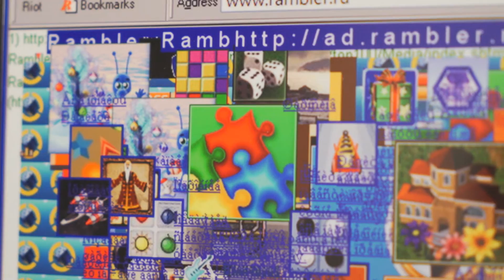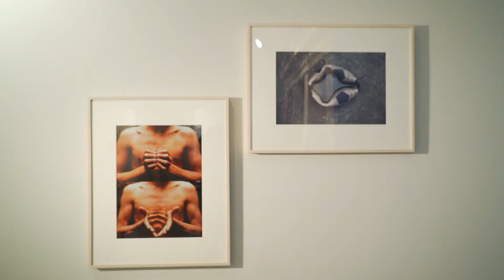Art of the 90s at Montclair Art Museum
Montclair Art Museum has mounted the first major American exhibit of art created in the 1990s – between the fall of the Berlin Wall and 9/11. Come As You Are: Art of the 1990s features the art that defined an era; it’s politics, and it’s technological and cultural breakthroughs. The title of the show is borrowed from the soundtrack of the 90s. “Come As You Are” was a hit single off of Nirvana’s watershed album Nevermind. MAM’s Contemporary Art Program was established in 2010. Alexandra Schwartz is the museum’s first curator of contemporary art. We speak with her, museum director Lora Urbanelli.